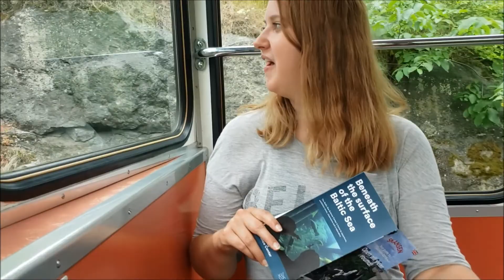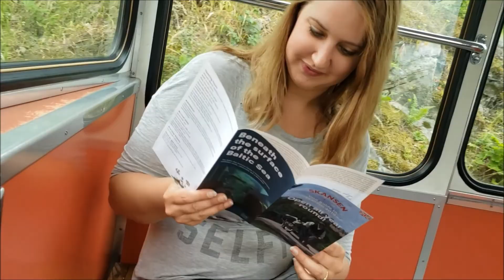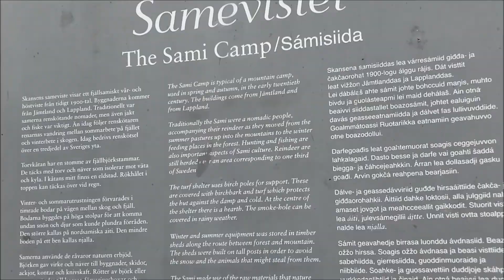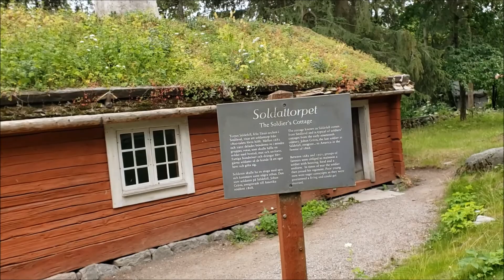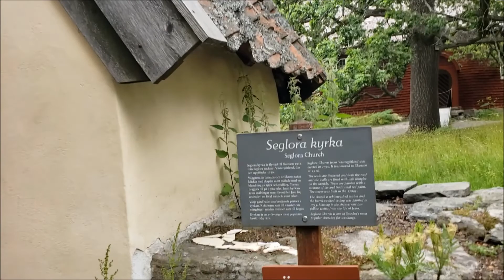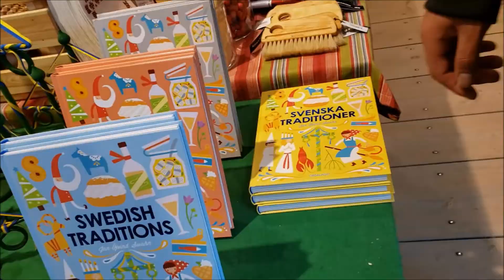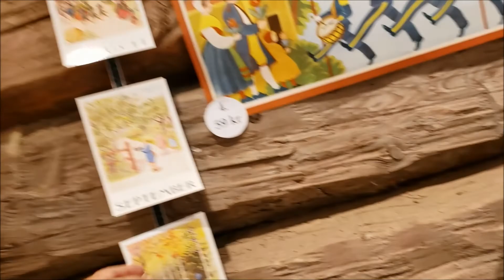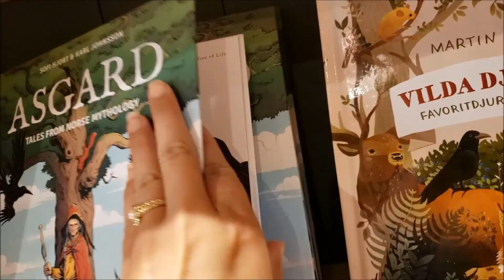Stockholm Part 3 - KID FELL INTO THE WATER OUTSIDE OF SKANSEN!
Yes this poor little kid fell into the pond right as we were leaving. Other than that we had a wonderful day at Skansen, we even happened to see Allsång på Skansen as a nice ending.